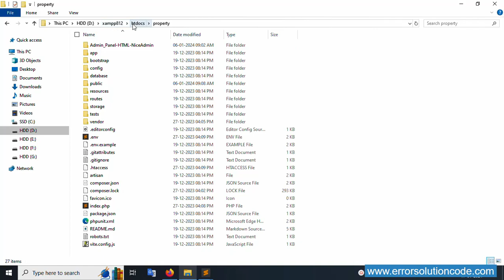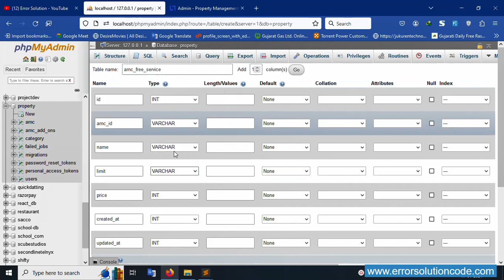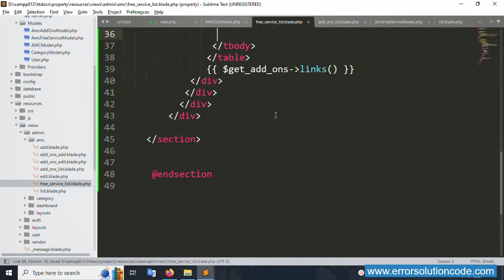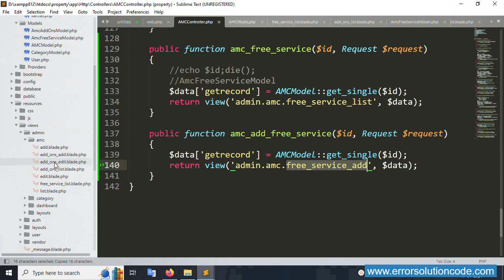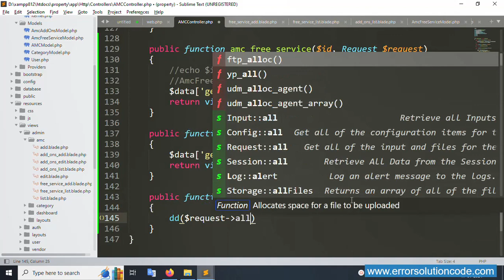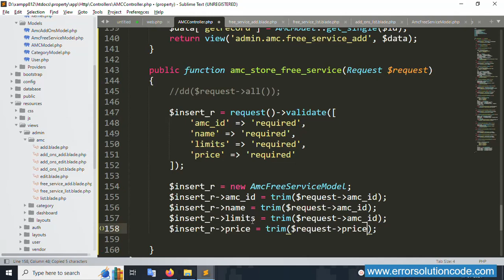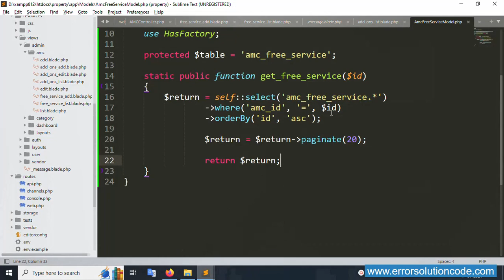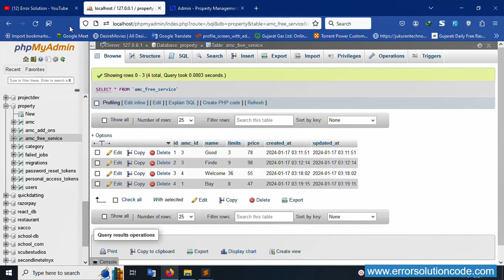#14 AMC inside Free Service Add and List in Laravel 10 | Property Management Services in Laravel 10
AMC inside Free Service Add and List in Laravel 10 | Property Management Services in Laravel 10